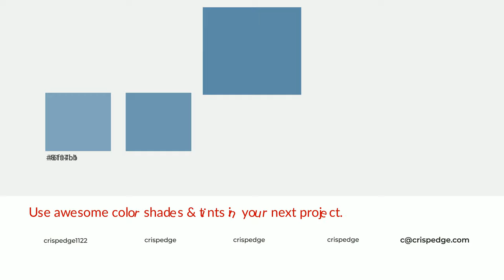Shades & Tints of Air Force Blue color 5d8aa8 A Warm Blue color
Shades of Air Force Blue color 5d8aa8 Warm Shades of Air Force Blue color with Blue hue for your project!

Shades
Hex 527a95

Tints
Hex 6f97b1